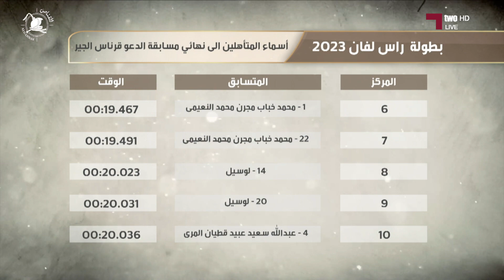ملخص مسابقة الدعو قرناس الجير و فرخ الحر - بطولة راس لفان للصقور 2023